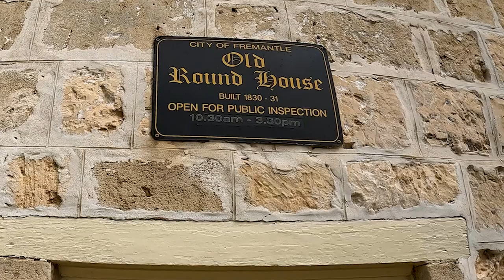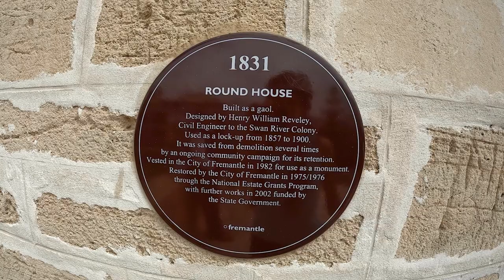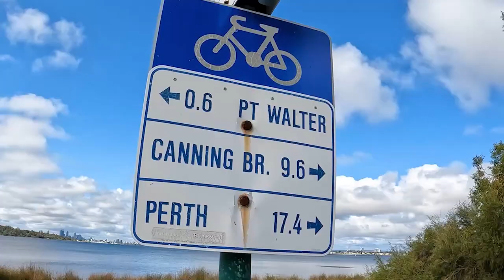Cycling in Perth - Day 2 - Fremantle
I'm beginning to think that cycling in Perth is Australia's biggest kept secret! why is it not promoted as a cycling destination?! 🚴🚴‍♀️🚴🚴‍♀️🚴

Who is Serafina? Listen to my story on ABC Conversations about being raised in a religious cult in New Zealand!

If you enjoy watching my channel, please click 'Thanks' under any video, your contribution helps me continue creating videos for you 🤗🙏

Serafina
xx